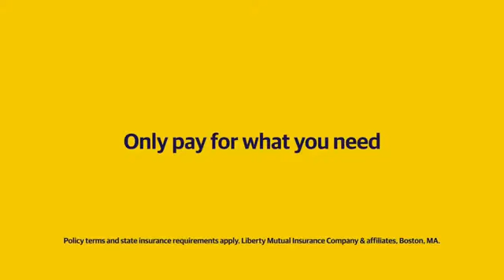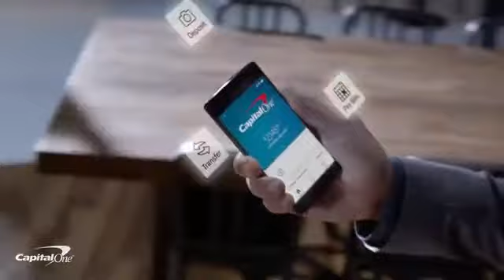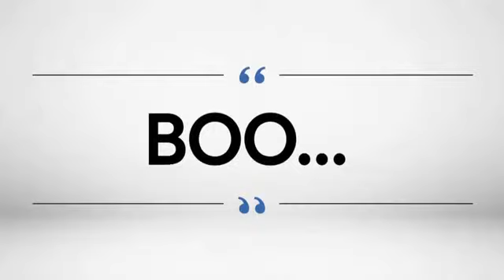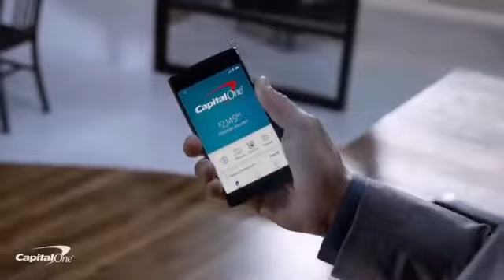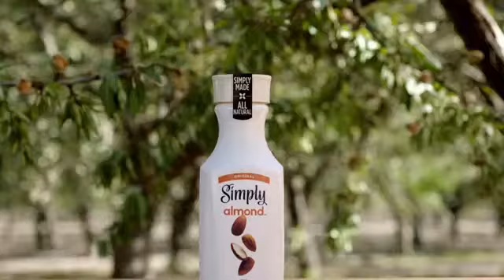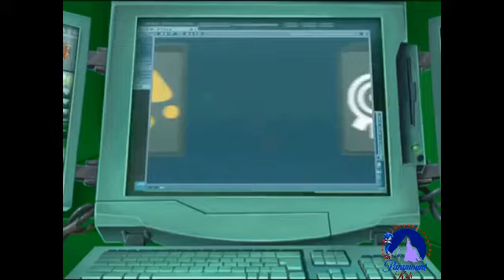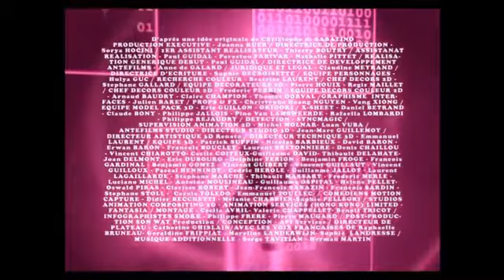Code Lyoko - TeddyGozilla - Full Episode - Paramount Kids On Demand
Here's The Optimum On Demand Free On Demand Kids Paramount Kids Code Lyoko Episodes List TeddyGozilla Of The On Demand Of The YouTube.